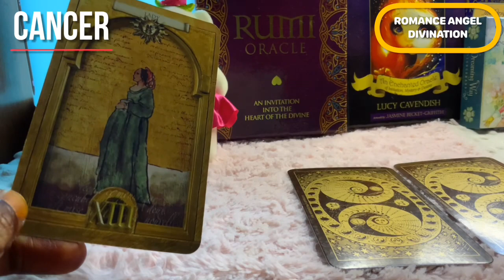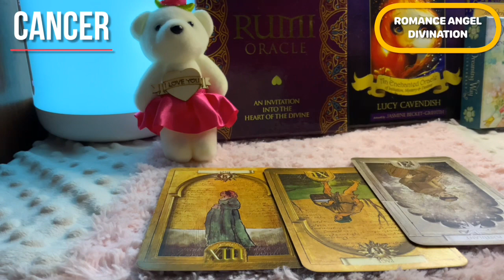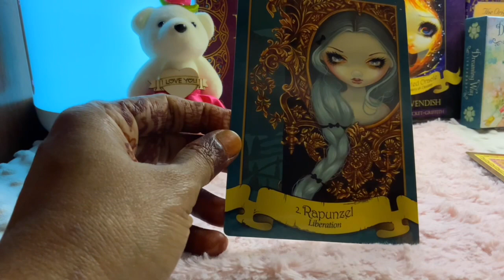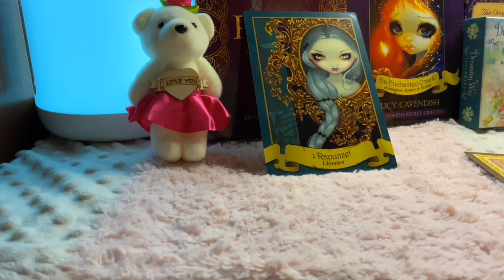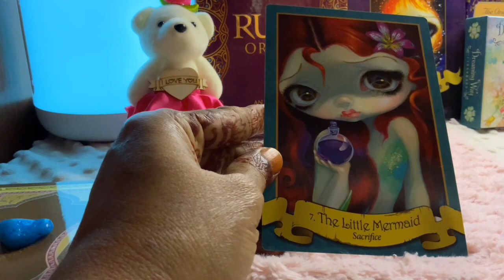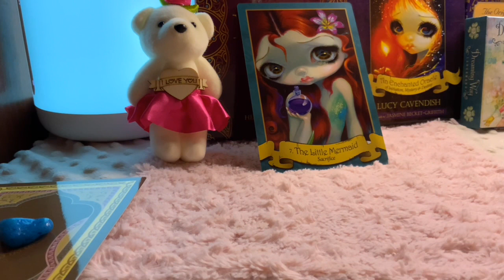Cancer ♋️ Someone’s spreading rumours...careful...♋️ Daily Love Tarot Reading 28 February 2021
Hi guys !

support
For Daily Readings: